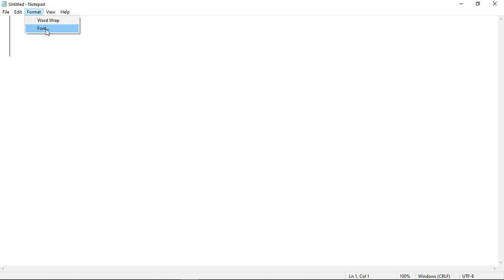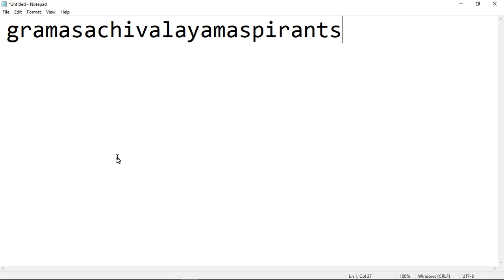Gramasachivalayam jobs telegram group link in this video description || join now